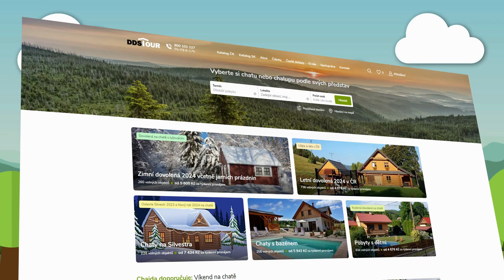Chalupa 2268 Police - Znojemsko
Velmi pěkná chalupa k pronájmu s oplocenou zahradou (bazén, vířivka, trampolína, pergola, gril) se nachází v malé obci v malebné krajině jen 7 km od Vranovské přehrady (koupání, plavba lodí).